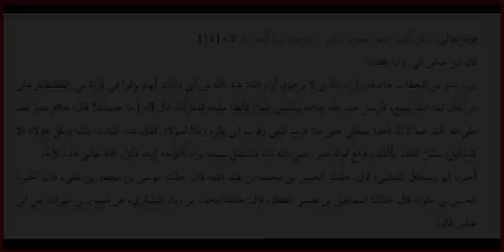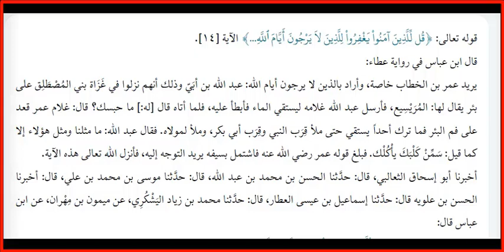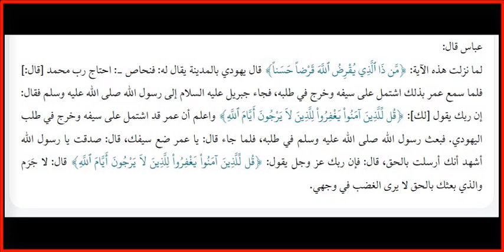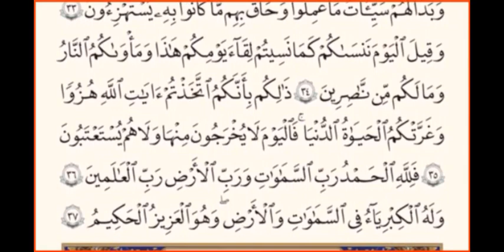تلاوة مباركة لسورة الجاثية مع اسباب نزول بعض الآيات المباركات؟!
" وتوكل على الحى الذى لايموت"